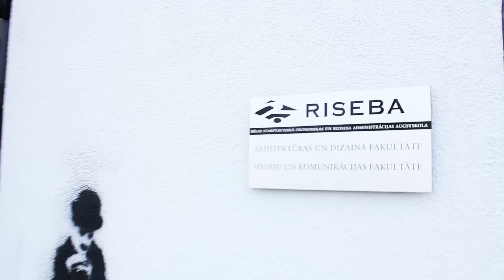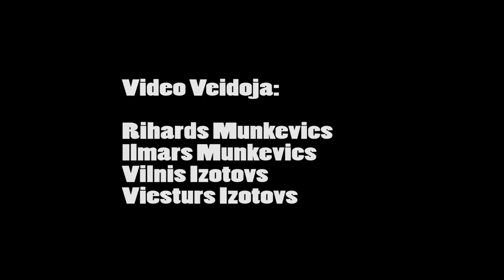RISEBA atklāj jaunu ēku un lielāko Mediju centru Baltijā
Trešdien 27.aprīlī, Rīgas Starptautiskā ekonomikas un biznesa administrācijas augstskola (RISEBA) Radošajā kvartālā, Ūdens ielā 6, svinīgi atklās jaunu ēku divām fakultātēm - Arhitektūras un dizaina fakultātei, un Mediju un komunikāciju fakultātei.
Augstskolas fakultātes jaunās ēkas atklāšanas svinīgais pasākums notiks trešdien, 27.aprīlī, pulksten 18:00, klātesot starptautiskās konferences dalībniekiem, lūgtajiem viesiem un medijiem. Jaunās RISEBA ēkas Mediju centrs šobrīd uzskatāms par lielāko audiovizuālo mediju mākslas mācību kompleksu Baltijā - tajā izvietotas divas video un foto studijas, skaņu ierakstu studija, aktiermeistarības studija un četras digitālās montāžas studijas ar vairāk kā 36 darba vietām.
RISEBA studentiem piedāvā jaunu, unikālu arhitektūras programmu angļu valodā, kas iekļaus arhitektūras dizaina, vēstures un jaunāko aktualitāšu izpēti šajā nozarē. Studiju process balstās uz starptautisko vispasaules integrēto pieeju, kas tiek īstenota arī ASV arhitektūras programmās, kur studenti iegūs gan teorētiskās, gan praktiskās zināšanas, sniedzot iespēju radoši izpausties savos darbos un apgūt aktuālāko par arhitektūras inovācijām gan Baltijā, gan pasaulē.
Audiovizuālā mediju māksla ir plaša profila programma, kas koncentrējas uz kino vizuālās valodas izkopšanu, bāzējoties uz kino režijas, kinematogrāfijas un kino montāžas padziļinātu praksi. Savukārt audiovizuālās mediju mākslas maģistra programmas absolventi ir plaša profila audiovizuālo mediju speciālisti, kas var strādāt kā radošie līderi kinostudijās, televīzijā, reklāmā, animācijas studijās, sociālo tīklu kreatīvajā departamentā, skaņu studijās, radio, video un kino pēc-apstrādes studijās, un arī kā audiovizuālie konsultanti plaša spektra biznesiem un uzņēmumiem.